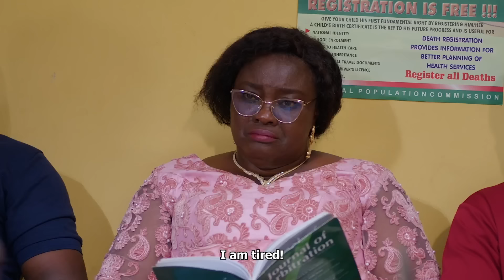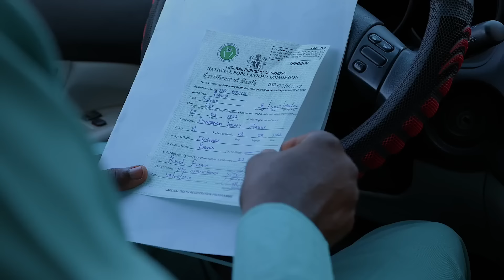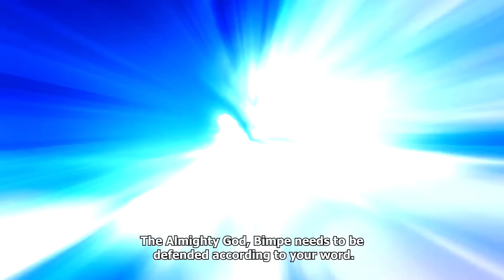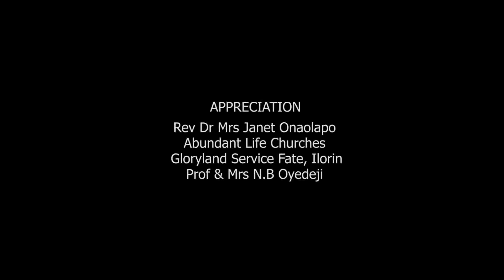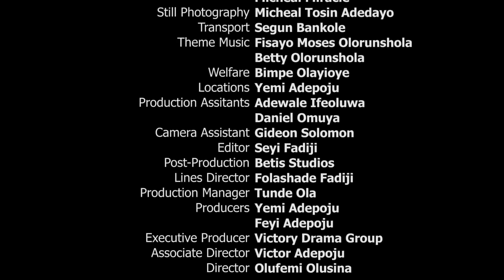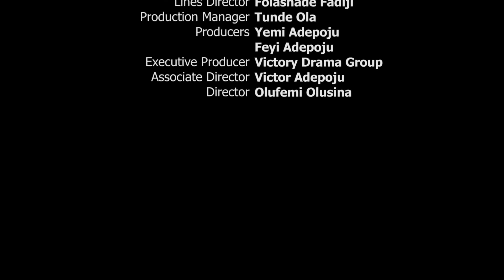THE DEFENDER - OLUGBEJA || VDG Film(Pls, Subscribe, Like, Share & leave Comments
To support our productions by sowing seeds into our ministry, Kindly use the account details below:
Account Name: VICTORY DRAMA GROUP

DOMICILIARY ACCOUNT
(Dollar)
Account Name: Adepoju Emmanuel Adeyemi
Guaranty Trust Bank, Tanke, Ilorin
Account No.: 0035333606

GOD BLESS YOU. from Yemi Adepoju